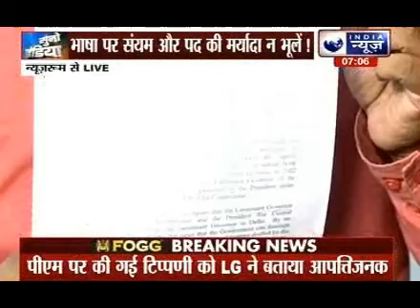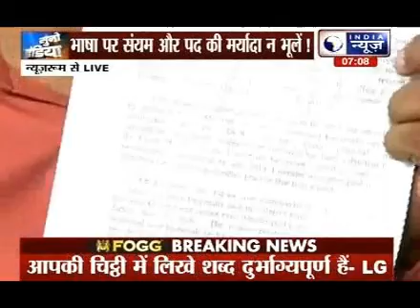Deeply disappointed by words you used for PM: L-G Jung to Kejriwal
Responding to Delhi Chief Minister Arvind Kejriwal's letter, Lieutenant Governor Najeeb Jung on Friday expressed strong objection over the language the Delhi CM used against Prime Minister Narendra Modi. Terming Kejriwal's references to Prime Minister as "inappropriate", Jung told the CM that his letter has left him "deeply disappointed".